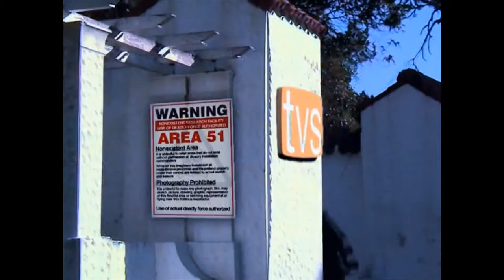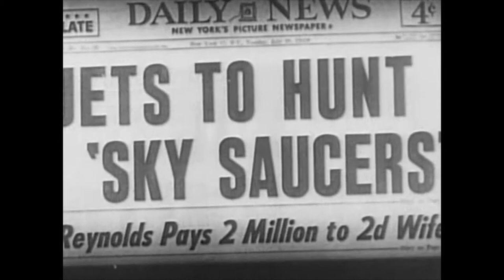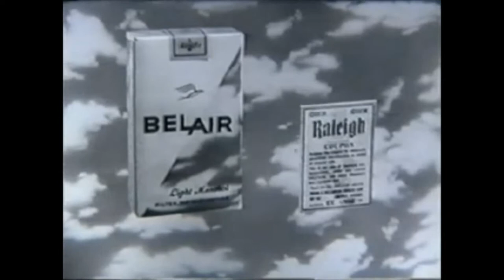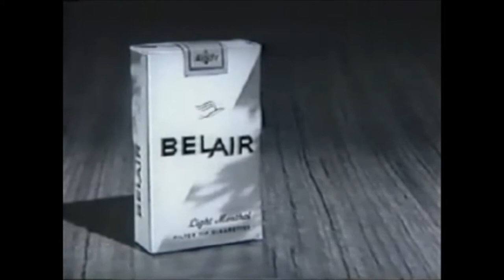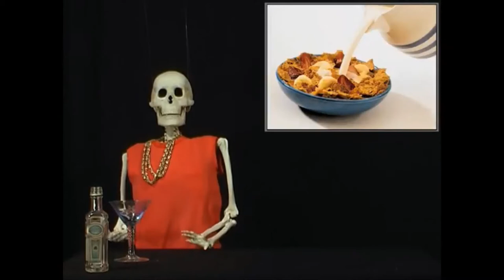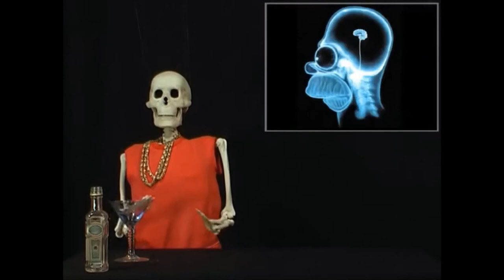The Schlocky Horror Picture Show - Planet Outlaws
OPENING: Hello good evening and yes to follow the old cliché', welcome to the SCHLOCKY HORROR PICTURE SHOW with me, your host Angelica Houston, just kidding, yes really me Nigel Honeybone here again to thrill you chill you and fulfil you. Tonight we go back to the future as ATOMIC WAR comes from outer space …again…and we explore the 25th Century with Buck Rogers as he saves the world..again ,  in the 1953 classic PLANET OUTLAWS,  Oh wait, was that a spoiler?

BREAK: Wowie, how about that. I'm so excited I'm just going to sit here for a few minutes… .want something more mind numbing? How about a word from ouR sponsers, and then after the break back to the wibble wobble that is "PLANET OUTLAWS"

MIDDLE: AMAZING EXPLOITS OF DEATH-DEFYING DARING!...Zooming from planet to planet in spark-sputtering space ships! Battling human robots! Conquering new worlds! And that's just the tagline. ? I guess 20th century viewers were less sophisticated than we are in the 21st century. We wouldn't stand for someone taking 12 perfectly fine Thrill-thronged chapters of BUCK ROGERS from 1939 and cutting it down into 68 minutes of silver screeniness. I mean really people it was a 14 year old repeat I guess Universal thought no-one would notice because it had a new name.  PLANET OUTLAWS. Director Ford Beebe who also worked on Flash Gordon was straight from The Phantom Creeps and then went back to Flash to finish Flash Gordon Conquers the Universe.  PLANET OUTLAWS stars Buster Crabbe, or as his family knew him, Larry.  Now Larry Buster Crabbe had also previously starred in two Flash Gordon serials  a couple of Tarzans  and a long string of westerns, so it was only natural for Universal to decide he was perfect as the heroic Buck Rogers aka the really old guy who keeps saving the universe but isn't Flash Gordon. Buster Crabbe was not actually the first actor to play Buck Rogers physically. That honour goes to an unknown man who played Buck in a Virginia department store, instead of that store's regular Santa Claus. He couldn't be found for the movie I guess.

 Constance Moore who was probably just glad to get the work in what would come to be her first highly recognized film role. was cast as the as relatively seldom-seen romantic interest Wilma Deering,  a role made far more famous by Erin Gray in the 70's, while Jackie Moran being one of the lesser remembered but quite active child actors during the 30s and 40s  found his feet as sidekick and special friend George "Buddy" Wade. Interesting enough, Evil "Killer" Kane being played by Anthony Warde, who has a huge amount of work under the pseudonym "uncredited" also had a name was change for the movie. In the original comic strip, his was called Oba Kane, and he had a twin brother named Nova and a pistol called "Baby". In the comic he also had a girlfriend named Ardala Valmar but movie regulations would not allow any of this background to be used, so  instead, Oba "Killer" Kane is presented as the despotic ruler of a future Earth.  Aren't they all?  But if you are starting to think sixty eight minutes of a  black and white futuristic blast from the past is a bit beyond you and you have all those socks to wash before Monday, You should stick around just to see  Prince Tallen of Saturn. He is so wonderfully played by Philip Ahn in an embarrassing piece of typecasting you may recognise him as as Master Kan from Kung Fu.  I think he probably should have kept the costume, if only to see what it looked like in colour.  There I don't think I gave too much of the plot away! So come fly with me as we return you to the future-uture-uture (echo voice) in PLANET OUTLAWS

CLOSING: It strikes me that PLANET OUTLAWS is almost like a male fantasy come to life. Think about it, Buck gets to take a nice, long five-hundred-year nap! With my busy schedule I'm ecstatic if I can get a fifteen-minute nap on a weekend! Then when he wakes up, Buck is the smartest, most dynamic guy around. Never mind that in real life you would treat someone five centuries behind the times like something that escaped from the zoo. Everyone needs Buck to go on exciting missions, fight the bad guys, test exotic equipment and fly rocket ships and crash them -- I think out of five or six flights Buck makes in the serial, he only lands successfully once.  Plus it's easy to see the bullet cars used in the movie are the same ones from Flash Gordon's trip to Mars in 1938. Even the script is a bit suspect. PLANET OUTLAW is probably based on an unofficial Flash Gordon story in which Flash Gordon travels to Saturn, but this story was not and has never been part of the original Flash Gordon universe it was illegally published in 1936 and the final rip-off, the music for PLANET OUTLAWS is from Bride of Frankenstein in 1935. Is there no shame in Hollywood? And so as Uranus sinks slowly into the west I bid you goodnight until we reach into the black hole that is Public Domain for next week's Celluloid Hero and say "Toodles!!"